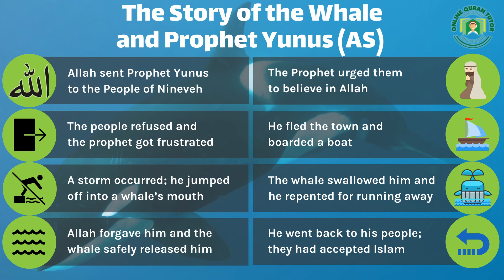The Story Of The Whale And Yunus (AS) In The Quran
Prophet Yunus (AS) was one of the 25 prophets Allah mentioned in the Quran. He is also known as Jonah. Surah Yunus is also the 10th surah of the Quran, and Allah revealed it to Prophet Muhammad (PBUH) during the Makkan period of his mission. Surah Yunus is in the 11th Juz of the Quran. It contains 109 verses, covering the prophet alongside various other topics.